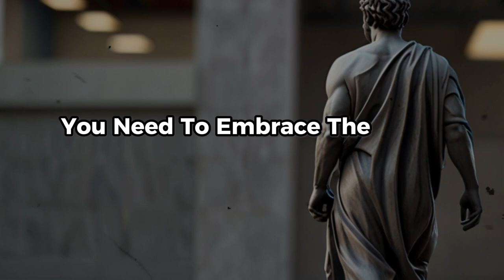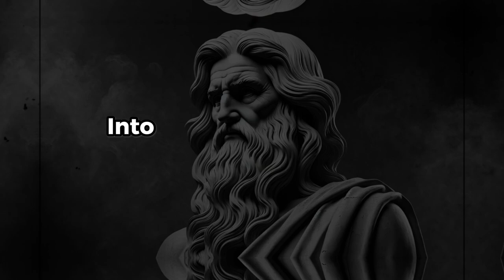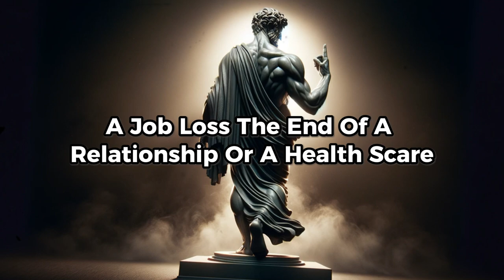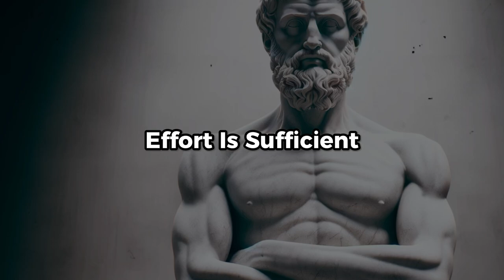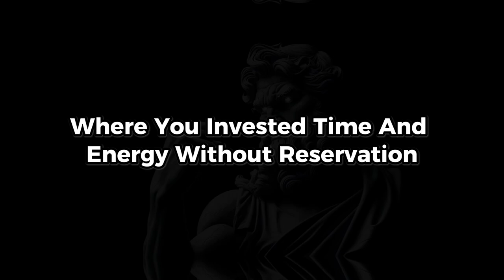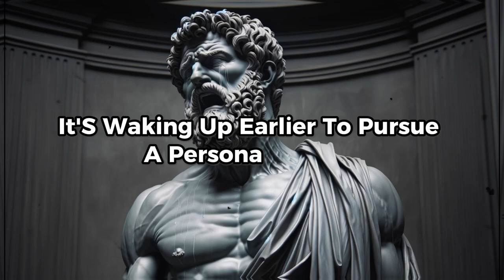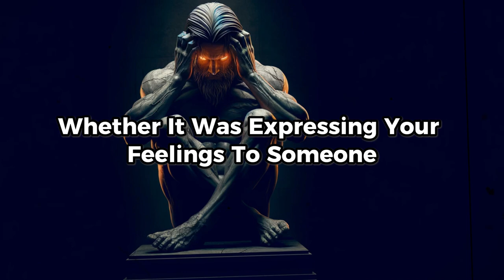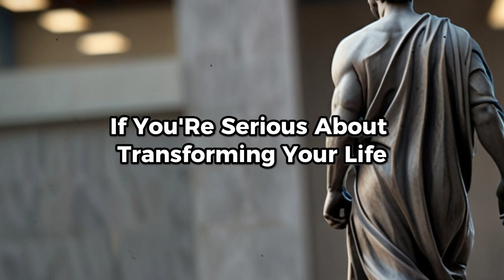Embrace the ALL-OUT MENTALITY and Transform your Life in 30 Days | Stoicism Philosophy